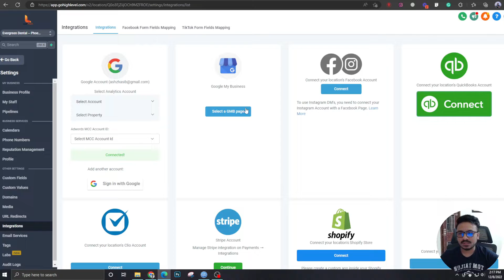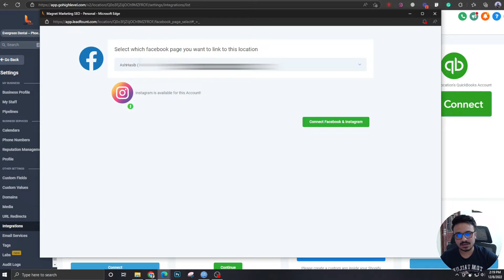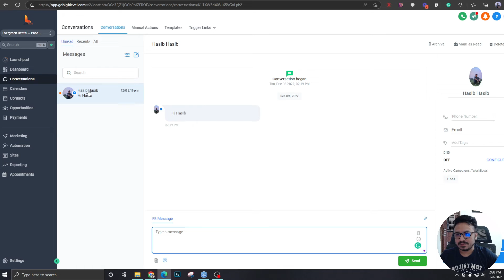How To Connect Facebook & Instagram Messaging with GoHighLevel 🌏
FOR
✅ Weekly Coaching
✅ Members-only Discounts
✅ Help With Any Issues You're Facing
✅ Early Access To Videos Unavailable On Youtube

Are you looking to streamline your social media messaging? GoHighLevel can help! In this video, we'll show you how to easily connect Facebook and Instagram messaging with GoHighLevel. We'll walk through the step-by-step process of setting up integration and managing your messages in one place. Connecting Facebook and Instagram messaging has never been easier - let me show you how! Watch now to learn more about connecting these platforms with GoHighLevel.

My name is Ashaduzzaman Hasib, and I'm passionate about GoHighLevel and SaaS. Here, you'll find a variety of content that revolves around these topics along with Digital Marketing Agencies.

Whether you're looking for GoHighLevel technical help, setting up SaaS or SMMA agencies, or any kind of Digital Marketing related questions, you've come to the right place.